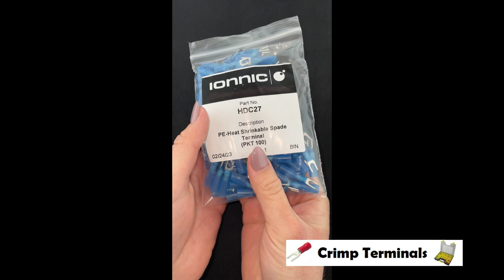IONNIC HDC27 3mm Blue Heatshrink Fork/Spade Terminals (Pack of 100)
Features:
Quality Heat-shrink insulation.
Adhesive lining creates environmentally sealed connection.
Wide range of sizes & terminal styles.
Seamless crimp barrel.
Translucent tubing allows for visual inspection.
Colour coded for easy identification.

Specifications:
Insulation: Adhesive Lined Polyethylene
Crimp Barrel: Tin-plated Brass
Shrink Temp: Min. 150°C
Shrink Ratio: 2:1 (50%)
Operating Temp: -55°C to +125°C
Cable Size: Blue - 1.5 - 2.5mm²
Qty: Pack of 100